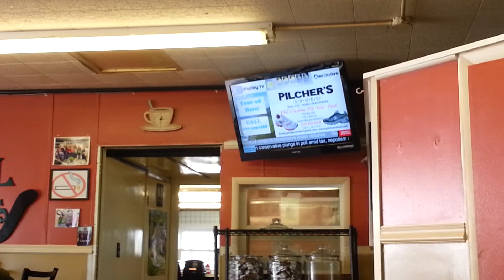2013.05.05 - Cool Beans new idisplay.tv customer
This is a new idisplay.tv customer.  Cool Beans in Syracuse Indiana is the newest idisplay.tv customer.  We are adding a new host about once a month.